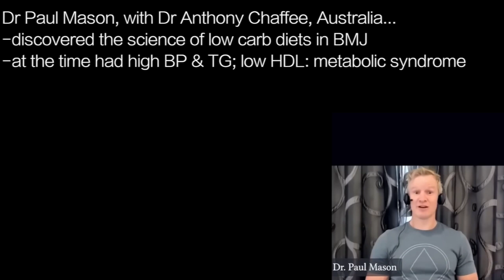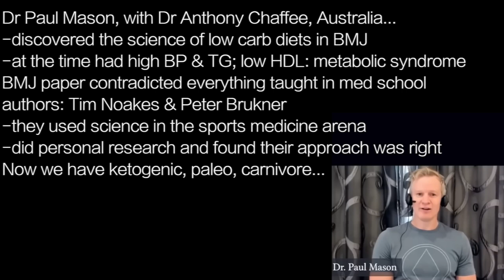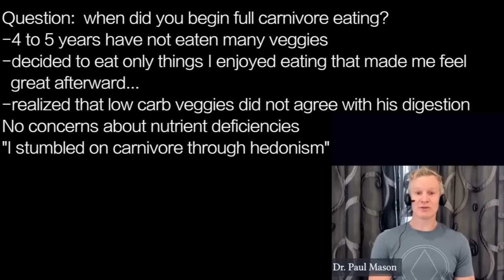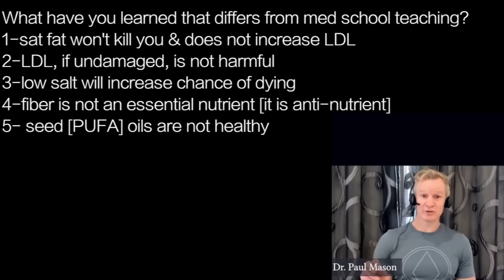PAUL MASON a1 | MYTHS …”SAT FAT BAD” “LDL BAD” “SALT BAD” “FIBER GOOD”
presents episode 2056 | DR PAUL MASON w/ Dr Anthony Chaffee

Dr Paul Mason, with Dr Anthony Chaffee, Australia…
-discovered the science of low carb diets in BMJ
-at the time had high BP & TG; low HDL: metabolic syndrome
BMJ paper contradicted everything taught in med school
authors: Tim Noakes & Peter Brukner
-they used science in the sports medicine arena
-did personal research and found their approach was right
Now we have ketogenic, paleo, carnivore…

Question:  when did you begin full carnivore eating?
-4 to 5 years have not eaten many veggies
-decided to eat only things I enjoyed eating that made me feel
  great afterward…
-realized that low carb veggies did not agree with his digestion
No concerns about nutrient deficiencies
"I stumbled on carnivore through hedonism”

What have you learned that differs from med school teaching?
1-sat fat won't kill you & does not increase LDL
2-LDL, if undamaged, is not harmful
3-low salt will increase chance of dying
4-fiber is not an essential nutrient [it is anti-nutrient]
5- seed [PUFA] oils are not healthy